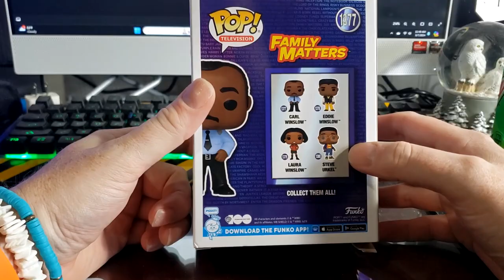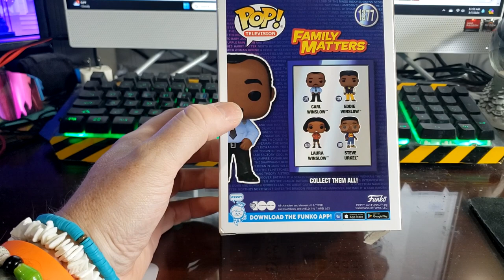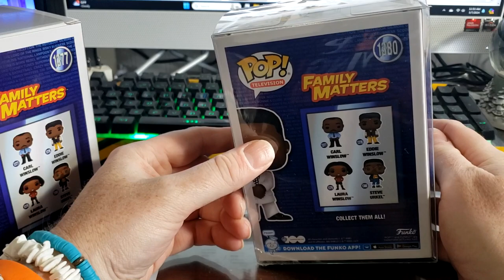Funko POP! Television #1377 Carl Winslow | Warner Bros. | Family Matters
Straight from the 1990's when TGIF ruled the world, the Carl Winslow Family Matters funko pop!

Comicgeddon TV is written and produced by S.M. Cornthwaite.

My Favorite titles: Ghostbusters, The Phantom, The Shield, Power Rangers, Superman, Green Lantern, Firestorm, and Spider-man.

Favorite film franchises: Ghostbusters, Back to the Future, Halloween, Gremlins, Karate Kid, Rocky, Indiana Jones, Scream, Beverly Hills Cop, Grumpy Old Men, MCU, Crocodile Dundee, Star Trek, and Star Wars.

Surprising facts about reading:

1. Reading reduces stress by 68%
2. Through reading you're introduced to between 4,000 and 12,000 words per year
3. Habitual reading makes you kinder
4. Reading aids in sleep readiness
5. Reading fights depression
6. Readers tend to live on average, 2 years longer than non-readers
7. prevents cognitive decline
8. improves brain connectivity
9. lowers blood pressure and heart rate
10. Reading makes you smarter